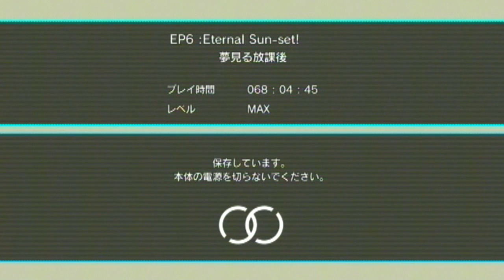E.X. Troopers [エクストルーパーズ] EP6 - VR Mission: 上級訓練 7-2